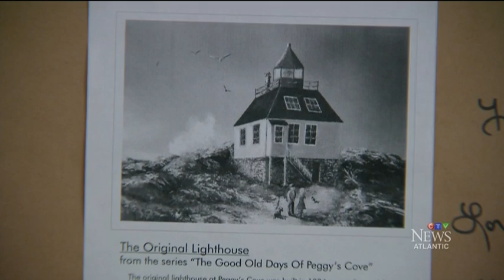N.S. man born inside original Peggy's Cove lighthouse in 1915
Earl Morash was born 100 years ago today inside the original lighthouse at Peggy's Cove. Amanda Debison has more on a remarkable birthday.